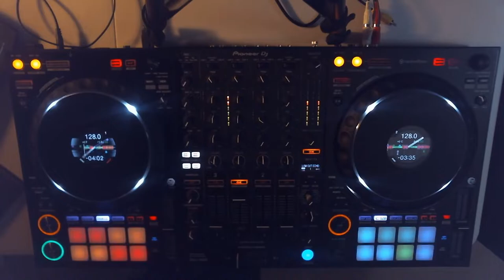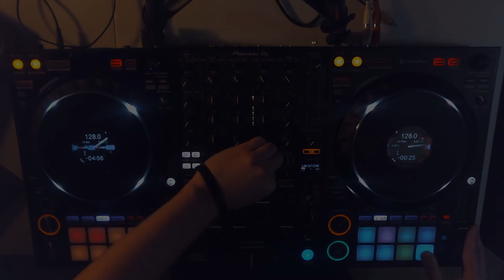ColeHerndon - DDJ-1000 BIG ROOM MIX - May 2020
Back on my DDJ-1000 with a Big Room mix, covering both Electro & Progressive House styles! Had a lot of fun recording and mixing it, hope you guys enjoy listening to it! Tracklist below as always, enjoy the mix!

Stay safe, love you guys!
❤️Cole / Lamb

(will be set up soon!)

Tracklist!
1. REGGIO, Mike Bond - In My Head (Extended Mix)
2. Boombox Cartel VS Haanter VS Michael Sparks - Dem Cash Out (BONKA Mashup)
3. Dada Life - This Time (Never Be Alone Again) (Extended Mix)
4. Teamworx, Mr. Sid & George Z - Techno (Nicky Romero Extended Edit)
5. Fatman Scoop & Dimatik VS Rickber Serrano & ZeethBe - Gangster (Wado's Mash Up)
6. VERDIGO & PROTIIP - Charger (Original Mix)
7. Wretch 32 - 6 Words (Fabian Baroud Remix)
8. Hardwell feat. Conor Maynard & Snoop Dogg - How You Love Me (Suyano Extended Mix)
9. Thomas Gold & AURALIZE - Pretend (feat. Matthew Steeper) (Extended Mix)
10. Steven Vegas - Home (Original Mix)
11. Headhunterz - To Be Me (Maurice West Remix)
12. Disco Fries & KAAZE - We Are One (ft. Danyka Nadeau) (Original Mix)